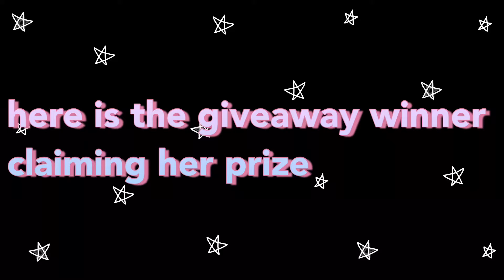Here is the giveaway winner claiming her prize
Starting by tomorrow I will be talking in my videos❤️ hopefully thatis going to help me improve
I appreciate it so much I love you guys! Support is not mush lately but it is still fine!
Hopefully starting tomorrow I can improve